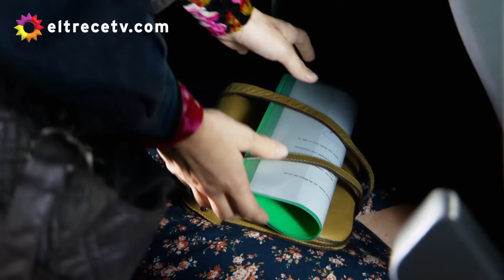Una nueva mucama llega a la estancia de los Villalba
Escena emitida en El Trece, el lunes 23/05/16, correspondiente al capítulo 80 de Los ricos no piden permiso.